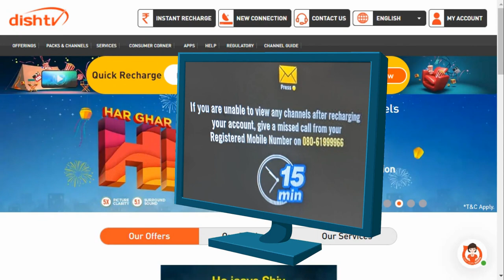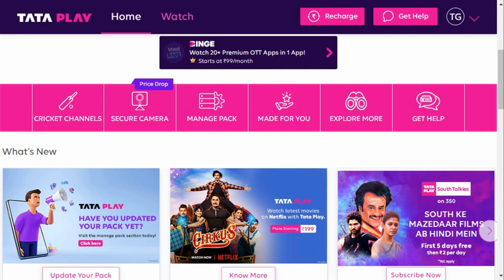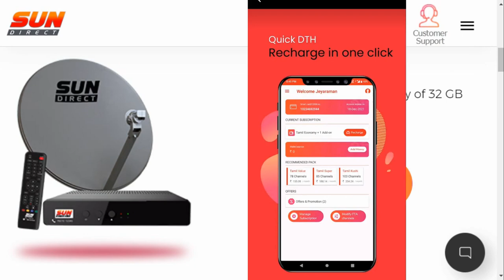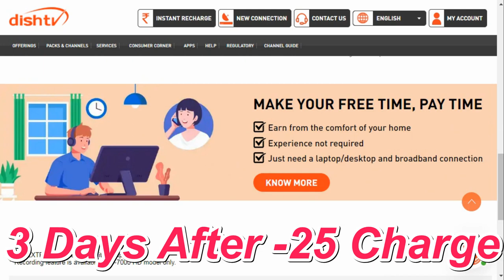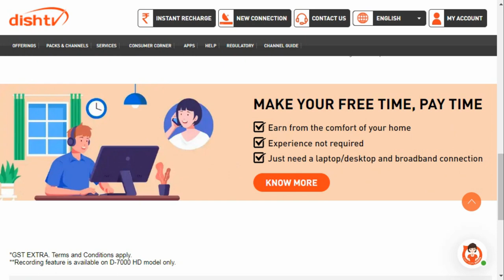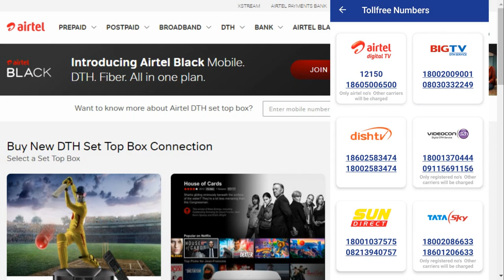best dth Service in India 2023 | sun direct vs airtel tv vs tata play | sob theke valo dth ki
sun direct vs dish tv vs tata play vs sun direct | sun direct | tata sky | dish tv | sun direct recharge

Your Queries -
DTH Showdown 2023
Discover India's Top DTH Service for 2023
no 1 dth service provider india
sun dth recharge
India's Ultimate DTH Battle
kon dth sob theke valo
all in 1 dth connection
review of top dth service
best picture quality dth connection
সবদিক থেকে বেস্ট কোন DTH কানেকশন